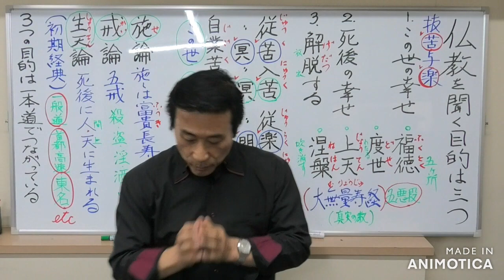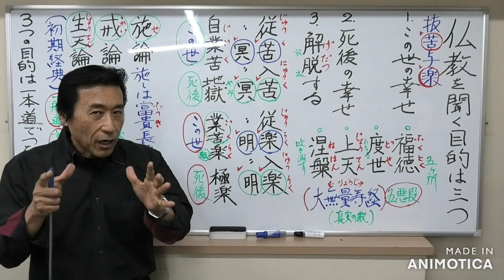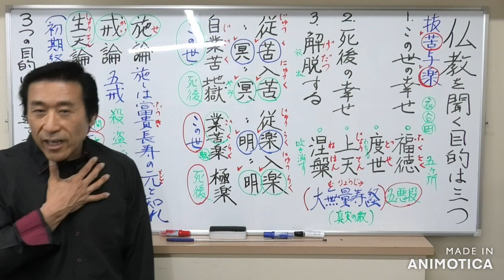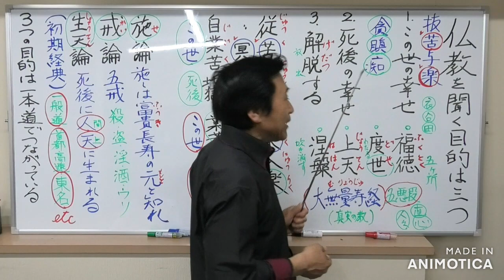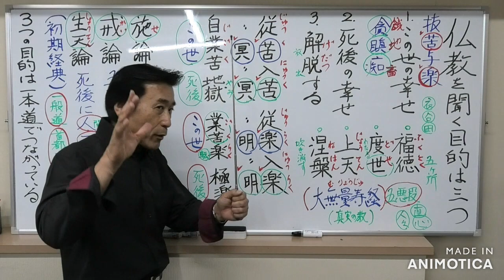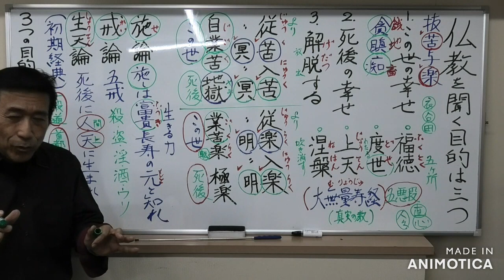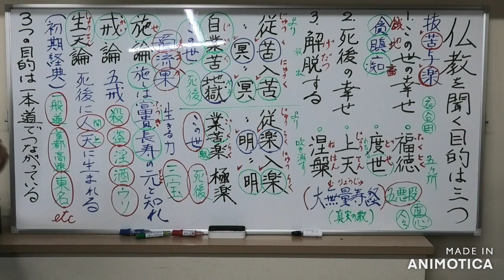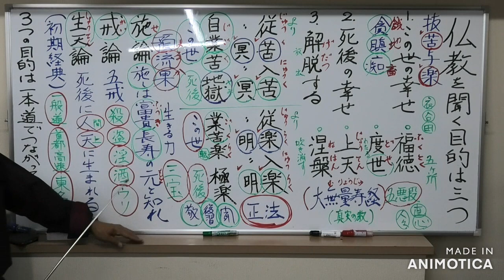①仏教を聞く目的は三つ〖この世の幸せ・死後の幸せ・解脱〗【福徳・度世・上天・涅槃】従楽入楽従明入明【業苦楽から極楽へ】〖施論・戒論・生天論〗３つの目的は一本道で繋がる【令和5年05月09日】・清森義行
🟨①仏教を聞く目的は三つ〖この世の幸せ・死後の幸せ・解脱〗【福徳・度世・上天・涅槃】従楽入楽・従明入明【業苦楽から極楽へ】〖施論・戒論・生天論〗３つの目的は一本道で繋がる【令和5年05月09日】
🟦YouTube で見る

〖レジメ1️⃣資料〗大阪市西区にて
🔷『経典』に在家の人が仏教を聞く目的として、三つあると説かれています。

①この世の幸福
②死後の幸福
③解脱すること

🔶『大無量寿経【下巻】』には、「五悪段」に、この世で教えを実践して、善【五善】に励むことによって
🟨福徳→　この世の幸せ
🟨度世
🟨上天→　死後の幸せ
🟨涅槃→　解脱

🔷同じ言葉を五ヶ所にわたって、解かれて、この世の幸せ、死後の幸せ、そして解脱へと私達を導こうとされています。

🔶先ず在家の方々には、ブッダは初期経典に定型句として「施論・戒論・生天論」を説かれます。
🔷先ずは施し・親切を実行する。この世でも成功している人は、布施を実践しています。

🔶在家の方が仏教を求める目的の第一は、この世の幸福です。この世をどうすれば、幸せに過ごせるのか？

🔷ブッダは私達に分かり易く、具体的に教えて下さいます。

🔶お釈迦様時代に在家の人々は、元々、出家した修行者たちに、布施をする習慣を持っていました。

🔷出家修行者たちも、布施のために訪れた人達や、ただ説法を聞くために来た人たちに、ためになる話を「してあげる」習慣がありました。

🟨在家からの普通の布施を「財施」と呼ぶのに対して、
🟨出家修行者たちからの説法は「法施」と呼ばれます。

🔶お釈迦様や仏弟子たちが、在家の人々に説法する時には、ある決まった順序がありました。

🔷「お釈迦様が悟りを開かれたと評判になっている。お会いして話を聞いて、自分も何かためになることを学びたいものだ」と、真理を探究する在家の人が始めて訪ねていった時に

🔶お釈迦様は、先ず「施論（せろん）戒論（かいろん）生天論（しょうてんろん）」を説かれます。

🔷「施論・戒論・生天論」とは、布施・施しを薦めて、執着から離れさせて、功徳が溜まるように導き、この世も次の世も、幸せに生きて、身の安全を守るには、五戒を保ちなさい。

🔶そして、死後も人間界、もしくは天上界に生まれられるように、我々に先ず五戒を薦められたのです。

🔷「布施をして、道徳（五戒）を守る生活だけで、死後に人間界か、天上界に生まれることは間違いありません」という、お釈迦様の保証書付きの話が、
「施論・戒論・生天論」だったのです。

🔶南伝大蔵経を読むと『施・戒・生天』という表現が、よく出てきます。

🔷これが人生で成功する道であり、更に人生を乗り越えて、悟りに至る道のスタート地点なのです。

🔶布施と道徳が、生活の基本習慣になっていれば、世間の楽しみや欲などは、余り好ましいものではなく、災い・害のあるもの・汚れたものだと分かります。

🔷「そのようなものから、離れる方が良いかも知れない」と出離（しゅっり・迷いの世界から離れる）の功徳に目が向くのです。

🔶そうすることによって、少しずつ、悟りを開く下準備が整っていきます。

🔷ですから、布施は、悟りへの道の最初に置かれるほど、重要なものなのです。

🔶布施は、お釈迦様の当時の時代の人々は、みんなが習慣として、当たり前のように行なっていたことなのです。

🔷だからこそ、当時の人達は、
「悟りの第一ステージである預流果（よるか）に至った人々が何万もいた」と経典に記されているのだと思います。

🔶善の中でも、特に、
「布施という功徳は、与えた功徳の何十倍、何百倍、何千倍となって、我が身に返って来る」と経典に説かれています。

🔷ですから、布施の実践は心の成長にとって、私達が幸せになる点から言っても、とても大切な善行為なのです。

🔶在家の方が仏教を求める目的の第一は、先ずこの世の幸福です。

🔷この世をどうすれば、幸せに過ごせるか、在家の方を対象にして、釈尊は分かり易く、具体的に教えて下さいます。【六方礼経】

🔶次に、死後の幸福についてですが、仏教が語る死後の幸福は日常生活の生き方と、全くかけ離れたものではありません。

🔷この世を幸せに生きるには、仏教で教える善を実践して、智慧と慈悲の心を身につけて、心を清らかに保ち、罪悪を減らしていく。

🔶穏やかな心で、過ごすことが出来れば、死後も幸せに過ごすことが出来ます。

🔷『大無量寿経』には、この世と死後の世界の関係を明快に説き切ります。

🔶この世を明るく楽しく生きることが出来る人を、このように教えます。

🟩『従楽入楽（じゅうらくにゅうらく）従明入明（じゅうみょうにゅうみょう）』

 🟥「この世が楽しければ、死後も楽しい世界に入り、この世を明るく生きることが出来た人は、死後も明るい世界に入ることが出来る」

🔶この世の自業苦(じごく)から、死後の地獄
🔷この世の業苦楽(ごくらく)から、死後の極楽

という仏教の三つの目的は、別々のものではなく、一本道なのです。

🔶「子供をもうけて、家族を守って、会社に行って、仕事をして、友達を作って、人間関係を築いて」という、真面目に善を実践する日常の生き方が、そのまま、あの世の幸福や、解脱に繋がっているのです。

🔷仏教自身は「仏教は宗教である」と特別に分類しません。

🔶ごく普通に生きていて、その生きる道が、三段階になっているだけです。

🔷例えば、車で長距離を走る時に、
🟨まず、一般道路を通って
🟥次に、首都高速道路に入って
🟩最後に、東名高速道路を走るようなもので、一本道で、つながっているのです。

🔷「正法」によって、この世で幸福を修める人は、自然に、あの世の幸福も修めます。

🔶正法という言葉は、
「釈尊が教えたやり方」「正しい方法」という意味です。

🔷釈尊は真理を発見されて、私達に本当の幸せに導くために教えを説かれました。

🔶これが、正法です。子供の頃から、釈尊の教えの通りにやることが、正しい方法でやっていることになります。

🔷釈尊の教えの通りに生活すれば、無駄がないから、学校に行っても確実にうまくいきます。

🔶釈尊は「勉強する時は、どうすればいいですか？」という質問に対して、
🟩「よく聞きなさい」と教えます。それから
🟩「よく復習しなさい」と言われます。また、
🟩「教えている人々に敬意を払いなさい」とも説いています。

🔶そうすれば、先生は生徒に気をかけて、可愛がってくれますし、生徒はリラックスが出来て、勉強をするようになる。

🔷親切な先生を、生徒は大好きになり、勉強が出来るようになり、生徒は何の苦しみもなく、学業が成就します。

🔶これが正法ということです。

🔷わずかな紙幅で、正法の全てを紹介することは出来ませんが、このように釈尊は、具体的に一つ一つ教えています。

🔶このようにして、学業を修めた人が正法によって、仕事をすると何の苦しみもなく、死後の幸福も修めていけるのです。

🔷こうして、その人の智慧が段々と開花するのですから、智慧が身に付いてきて、仏教を聞法する気持ちが強くなって来ると、ようやく「解脱でもしてみようかな」という気持ちになります。

🔶このように、三つの目的は一本道で、つながっているのです。
　　　　　　【終了】